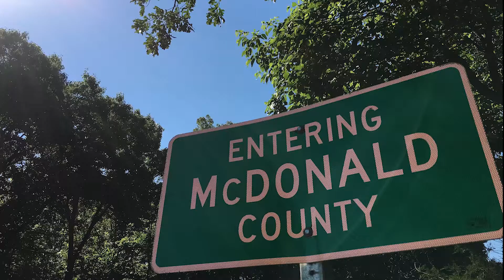Infant Care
Caring for an infant may feel overwhelming at first, but before long you will be bathing, diapering and comforting your baby with ease, and you will find more time to enjoy her smiles and coos as she grows up happier and healthier.